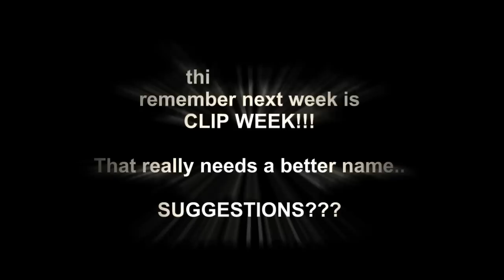Poison Mango??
Poison Ivy and Mangoes have the same effect, and whoops.  Now it's all over my mouth!